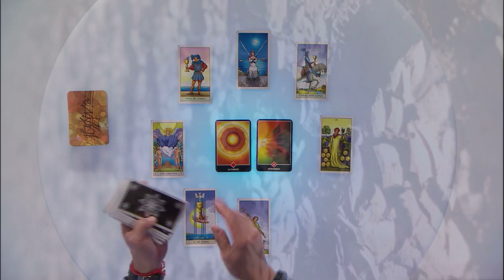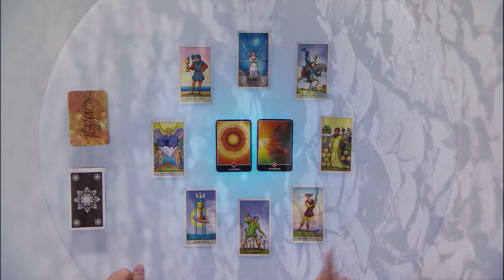Arquitecto de Sueños Tauro 05/07/2015